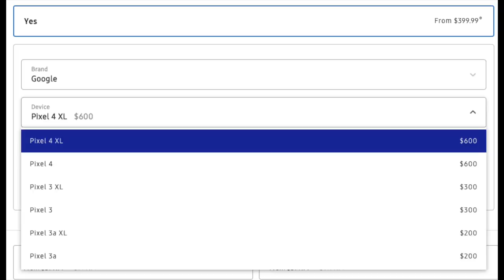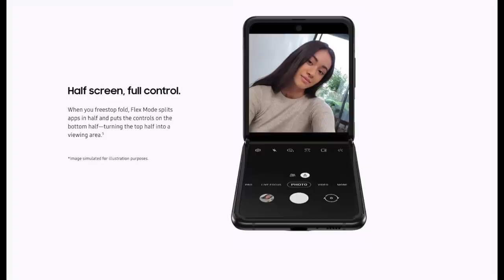Samsung has SELL OUT FANS!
Shop 1More for the latest headphones and earbuds Use code SMARTPHONECONVERSATIONS